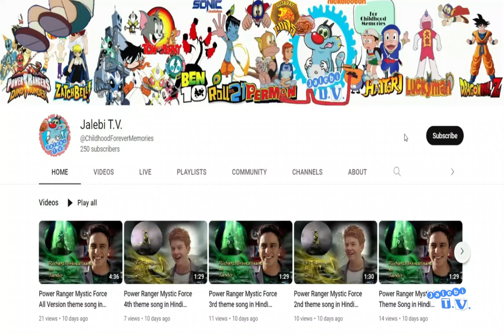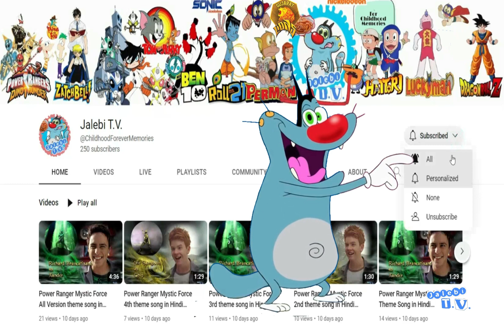Zatch Bell Season 3 Opening intro + Episode title HD